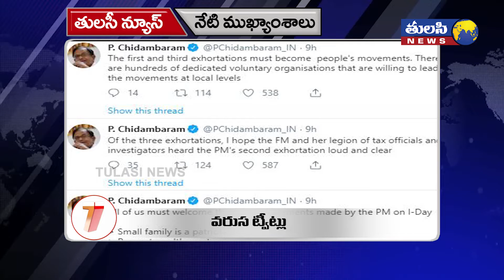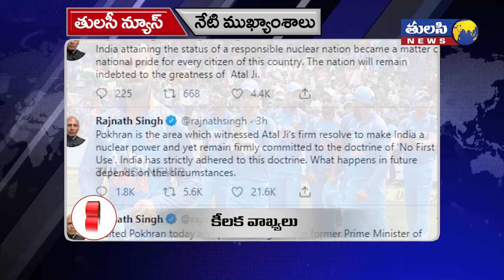నేటి ముఖ్యాంశాలు | Tulasi TV Mukyamsalu | Telugu News 09 pm | Varthalu | Telugu Latest News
watch నేటి ముఖ్యాంశాలు